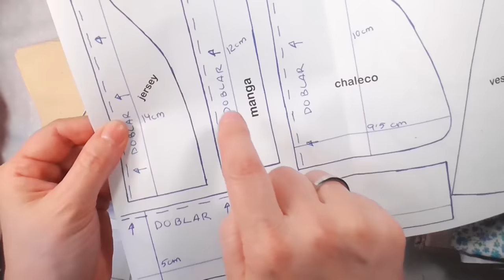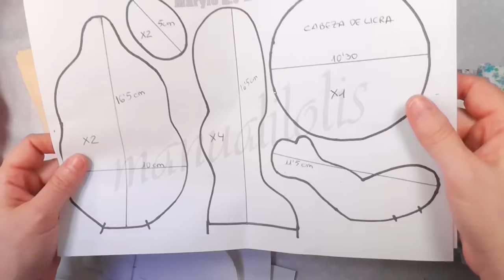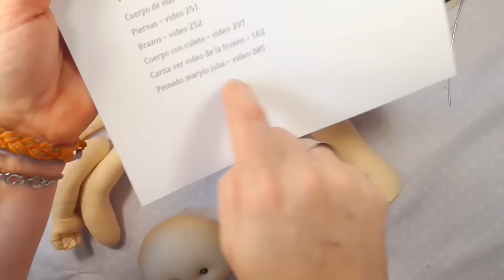MUÑECA NEREA , materiales y preparacion , video- 316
Empezamos la muñeca Marylo Nerea , os enseño los materiales y las piezas del cuerpo que teneis que preparar
os dejo el enlace de mi tienda online ,por si quereis comprar el kit o mini kit o materiales
y entra en mi grupo de face manualilolis y amigas muñecasmanualilolis ponerbrazosmuñecas pelosinteticomuñecas vestidosmuñecas caraspintadasmuñecas muñecasdepie pelucademuñeca telasmuñecas botasmuñecas kitsmuñecas tutorialmuñecas cursomuñecastela seminariomuñecas sorteomuñecas muñecas faciles